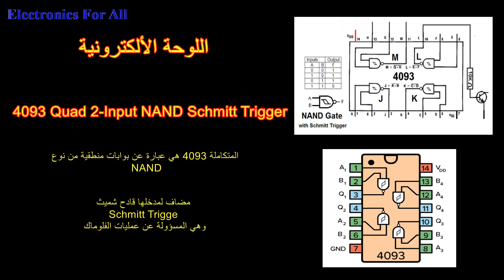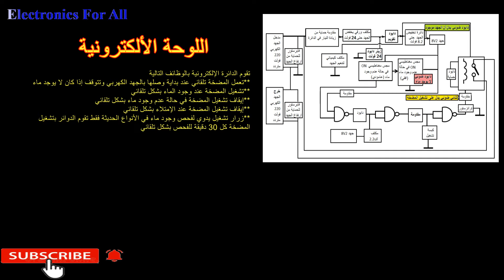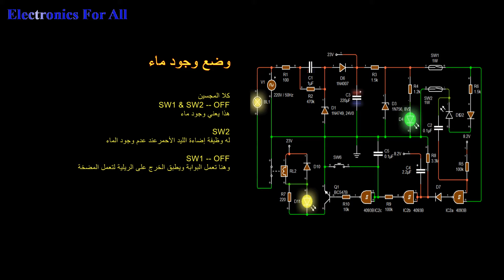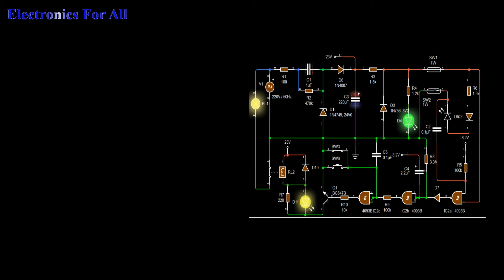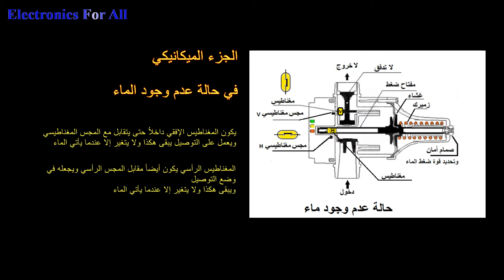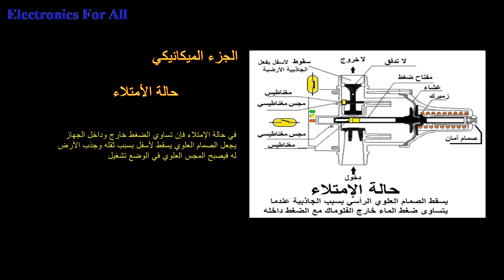شرح جهاز الفلوماك كيف يعمل وماهى أعطاله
How work and the theroy of its design
Watch it with more than 18 Subtitles.

Simple Circuits With a few easy-to-implement components for beginners.
Hope you enjoyed the tutorial and learned something useful if you have any questions, leave them in the comment section.